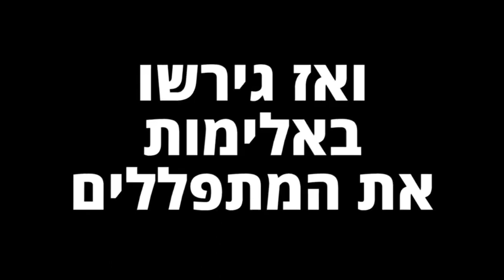מדינת ישראל 2023 - יהודים מחללים את יום כיפור ומונעים תפילה ביום הקדוש. אתם לא דמוקרטים ! 😪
‏סרטון וידאו מ-משה